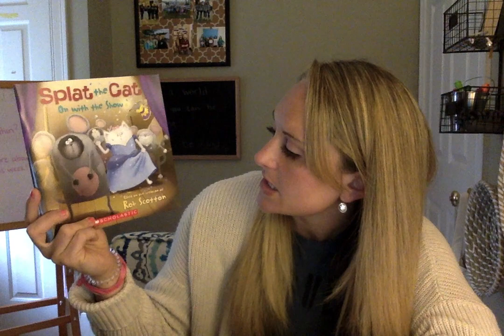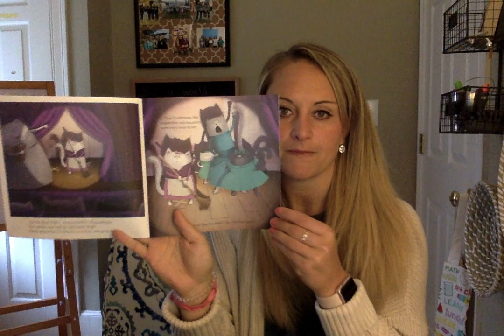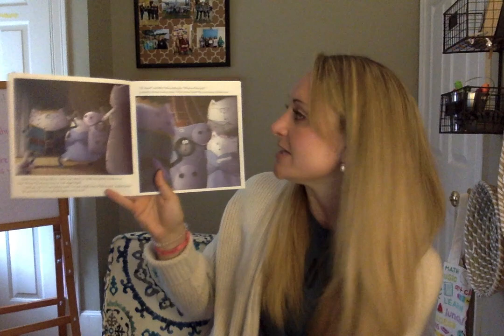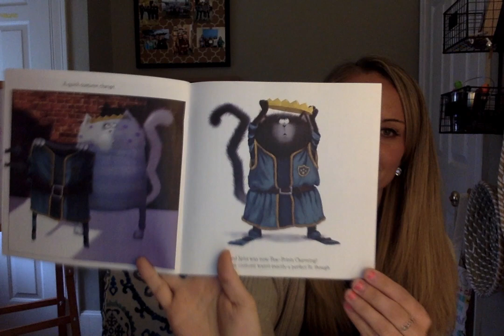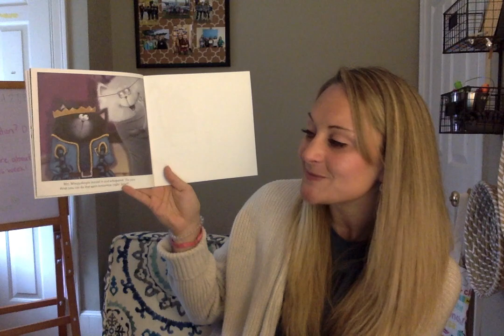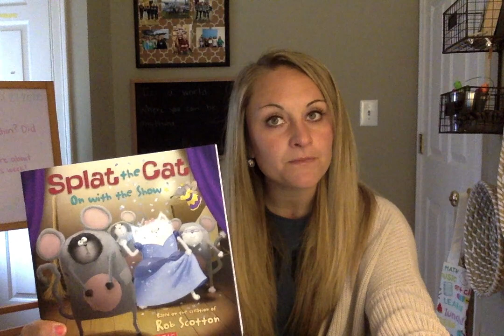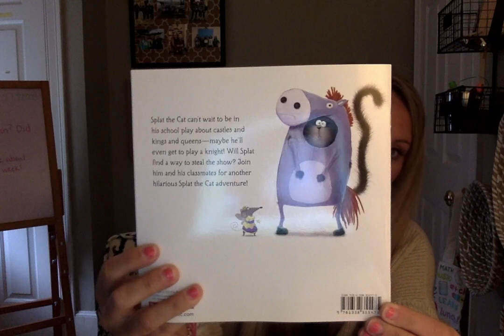Splat the Cat- On with the Show